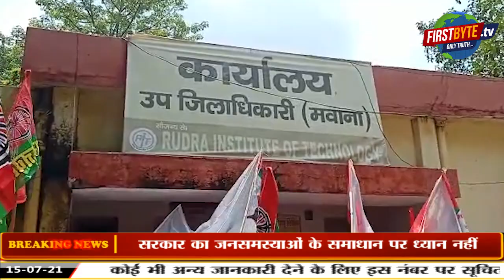चुनाव में धांधली का आरोप लगा सपा ने खोला भाजपा सरकार के खिलाफ मोर्चा ।।